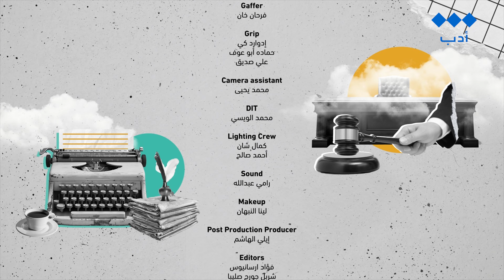الثقافية أدب | مايخفى عليك - تأثير الأم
الأديب والشاعر عادة يستطيع الكتابة عن كل شيء في الحياة لكن من الصعب الكتابة عن كل الحياة وهي الأم
ما هو تأثير الأم في حياة الأدباء ؟

عشان مايخفى_عليك تابع حلقة اليوم مع فهد التميمي

على منصات